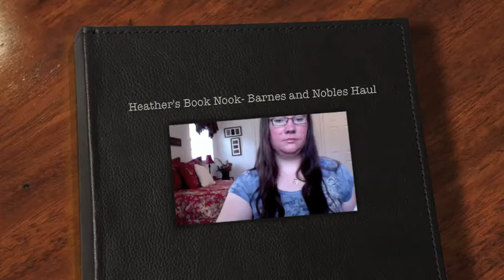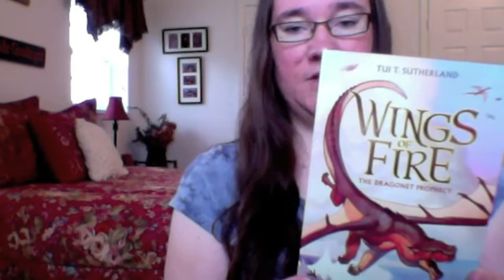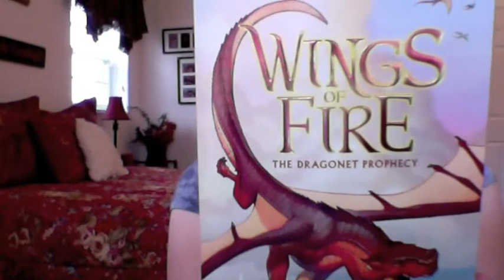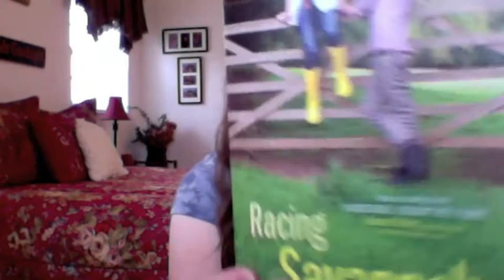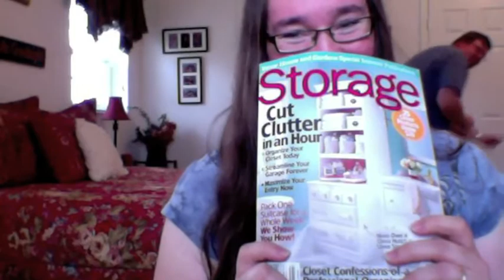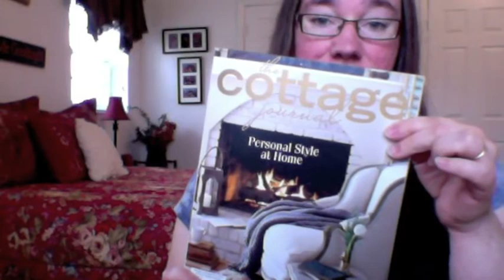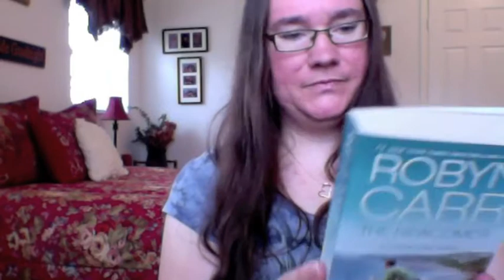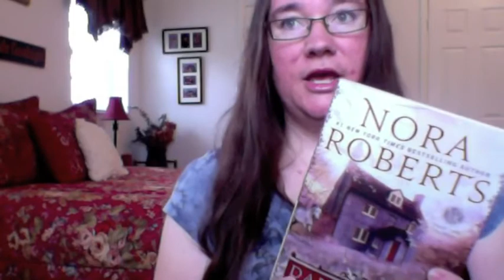Heather's Book Nook-Barnes and Nobles Haul